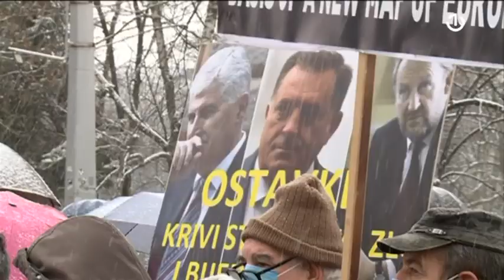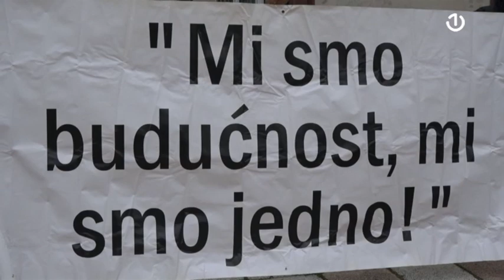Protesti pod nazivom "Buđenje građana"